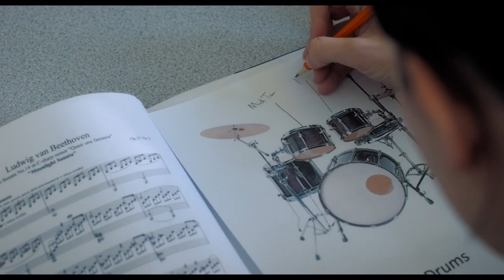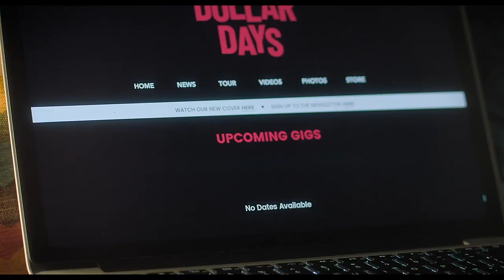Kat and the Band Trailer #1 (2020) | FandangoNOW Extras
Check out the new trailer for Kat and the Band starring Ella Hunt!

Starring: Ella Hunt, Katherine Kelly, Joanna David
Directed By: E.E. Hegarty
Synopsis: Clever, music-obsessed Kat Malone (Ella Hunt, "Anna and the Apocalypse") creates her ultimate side-hustle: managing a struggling band, led by skeptical Alex (Dougie Poynter, McFly,) while balancing the average teenage pressures of friendship, school and family.